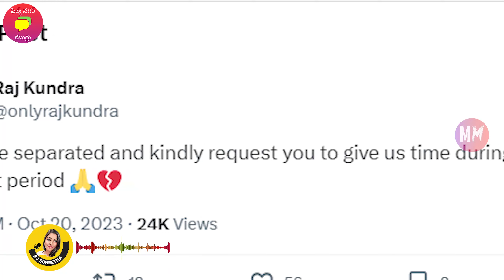రాజ్ కుంద్రా తో విడాకులపై క్లారిటీ